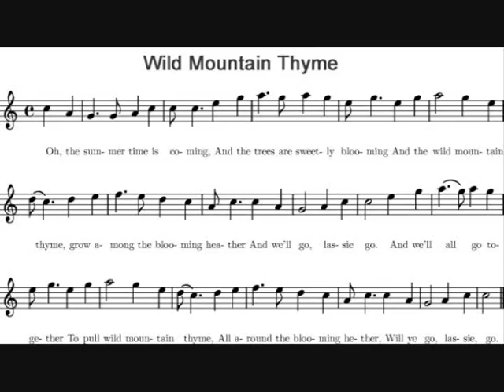Wild Mountain Thyme - Fingerstyle Guitar Tab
An Irish folk song, arranged by Los Angeles Guitar Quartet's Scott Tennant. Scott's sheet music can be purchased online. I learned to play this song by watching some very good Youtube videos and I'm working on transcribing it to tab. *** Drop D tuning ***.

Wild Mountain Thyme is also know as "Will you go Lassie, Go".

Lyrics

Oh the Summer time is coming
And the trees are sweetly blooming
And the wild mountain thyme
All around the blooming heather
Will ye go lassie go.
And we'll al lgo together
To pull wild mountain thyme
From around the blooming heather
I will build my love a bower
Near yon pure crystal fountain
And on it I will pile
All the flowers of the mountain
And we'll all go together
If my true love she were gone
I will surely find no other
Where wild mountain thyme